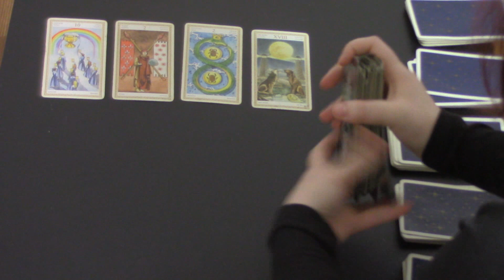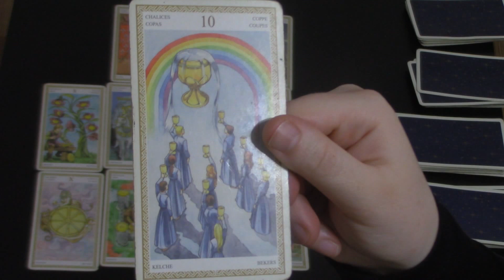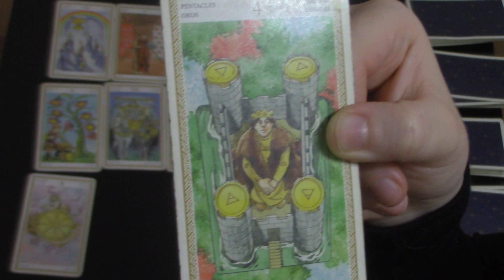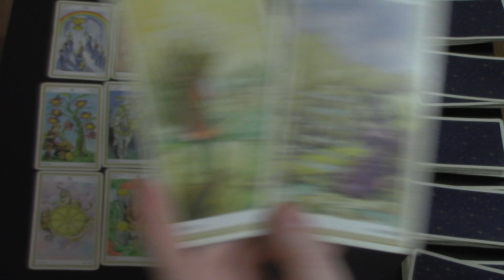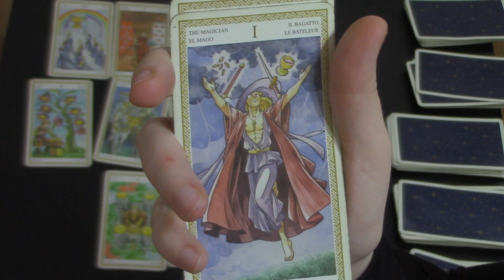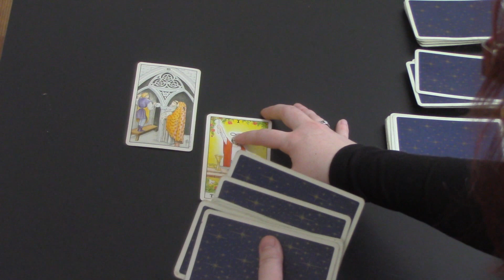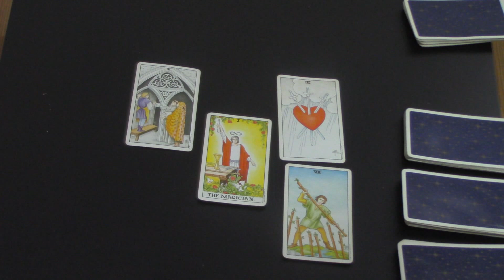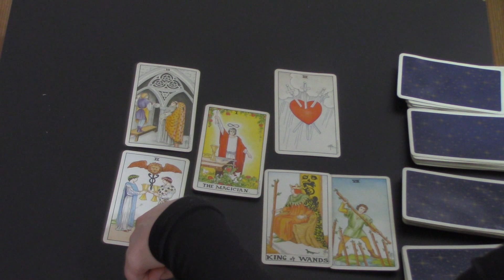W.I.T.S. Tarot Reading for Cancer - March 2017